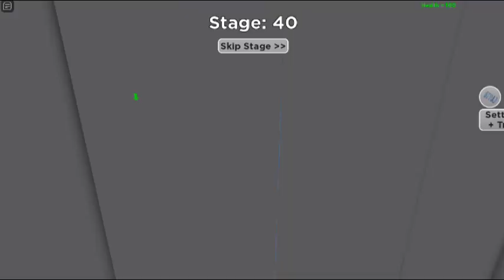OMG!! This Is The Toughest Parkour Obby!! COOL PARKOUR OBBY 2!!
Cool Parkour Obby 2 is the toughest parkour obby I have played so far. A really challenging and hard obby that test your gaming skills. These 125 stages were a hell to cross.